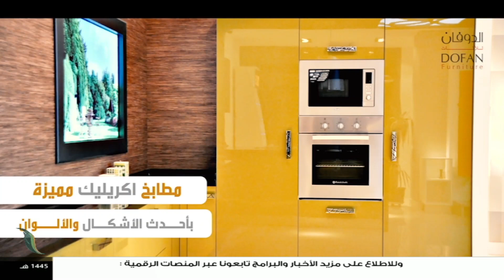سفرتنا | الموسم السادس | مع الشيف إيهاب بن رجب | وصفات الحلقة: عبمبر بالوز ، روزاطة بالوز | 1-8-2023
برنامج سفرتنا | الموسم السادس | مع الشيف إيهاب بن رجب | وصفات الحلقة: عبمبر بالوز ، روزاطة بالوز | 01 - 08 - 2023

ــــــــــــــــــــــــــــــــــــــــــــــــــــــــــــــــــــــــــ
ــــــــــــــــــــــــــــــــــــــــــــــــــــــــــــــــــــــــــ
يمكنكم تحميل تطبيقنا TANASUH TV على الهواتف الذكية: